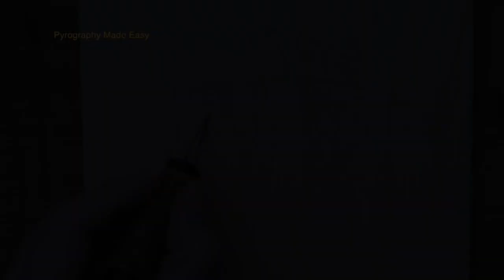Wood Burning Art - Skull Mask - pyrography time lapse [skeleton]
This pyrography time lapse video features the Skull Mask artwork that I created.  The art is based on an image I found on Pixabay.  I liked intricacies of the mask design and the different textures it featured.   Ultimately I plan to burn this image on a piece of leather, so this was my test burn to work out any issues as leather is less forgiving than wood.

Size:  8" tall x 6" wide (20.3 x 15.2 cm)
Wood = Birch plywood

Artist: Brenda Wilkie
Video created by: Brenda Wilkie
Song:  Changes Everything
Music Written & Performed by: Todd Wilkie